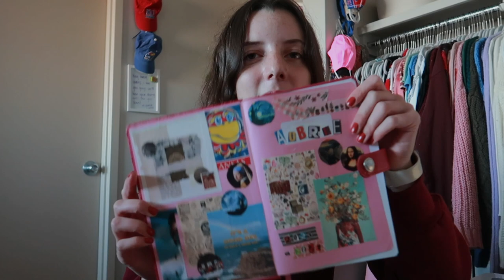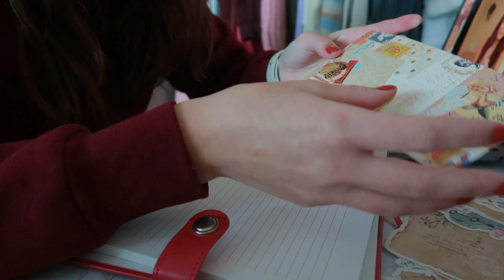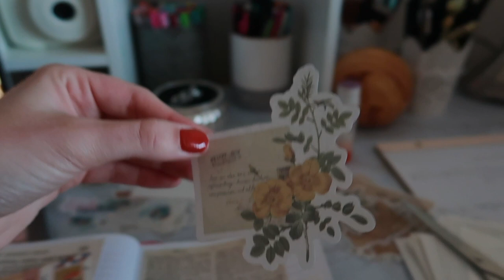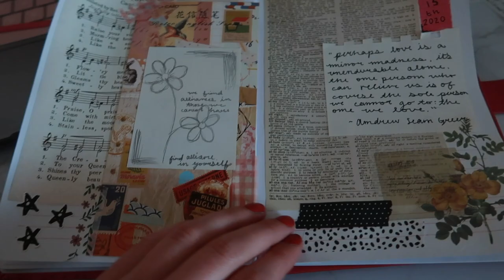journal with me for the first time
Hey Guys! Todays video is a journal with me, Katy Bellotte inspired! This was super fun to do but also relaxing!

Links
↳ etsy stickers
↳ etsy papers

↳ gymnopedie

sub count: 198 (eek omg guys so close to 200...thank you guys!)